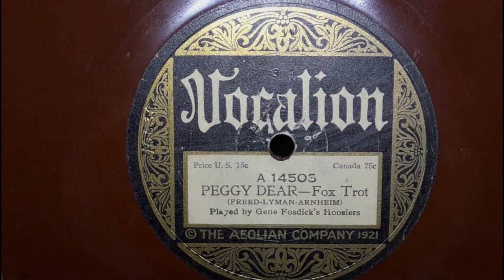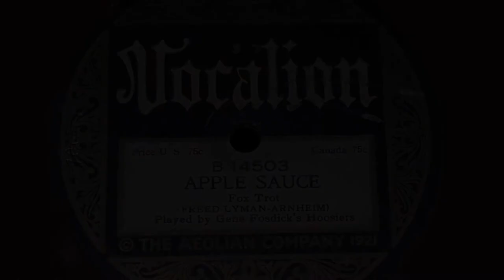PEGGY DEAR / APPLE SAUCE 🎺 1923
Played on Victor Orthophonic VE8-30X electric motor Victrola.
From my collection
Vocalion 14503
Rec. 1923
PEGGY DEAR
APPLE SAUCE
Gene Fosdick's Hoosiers
DISC GRADE V+